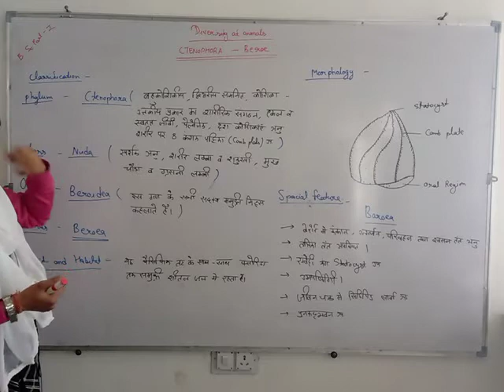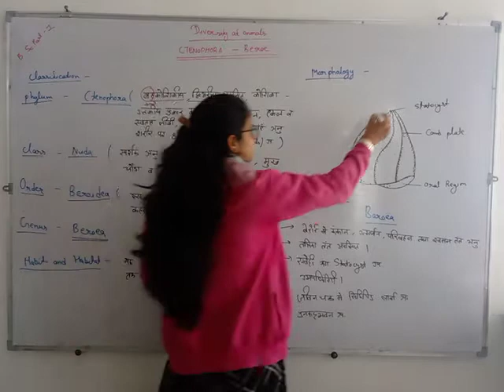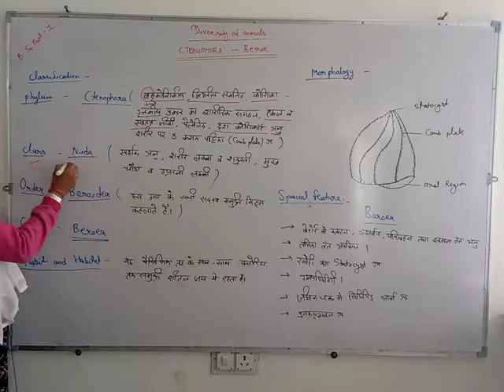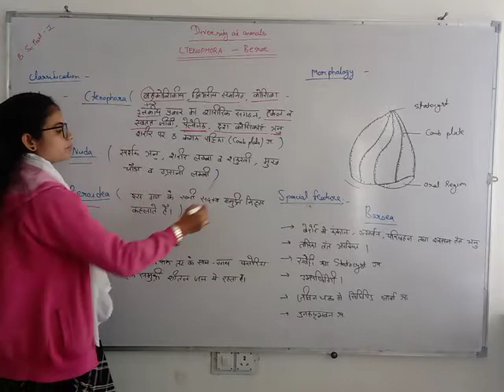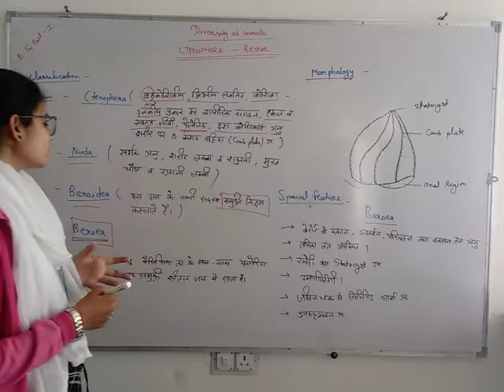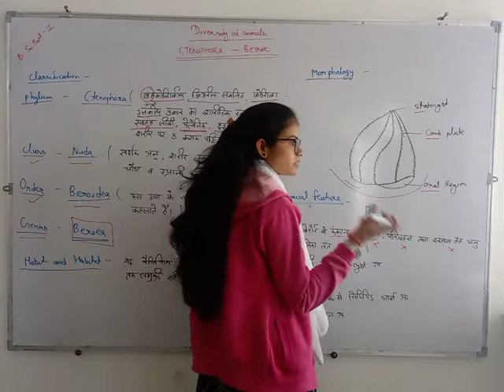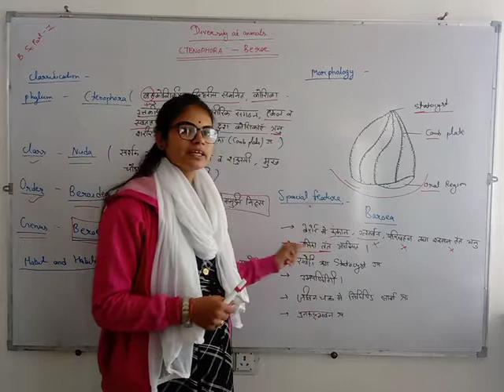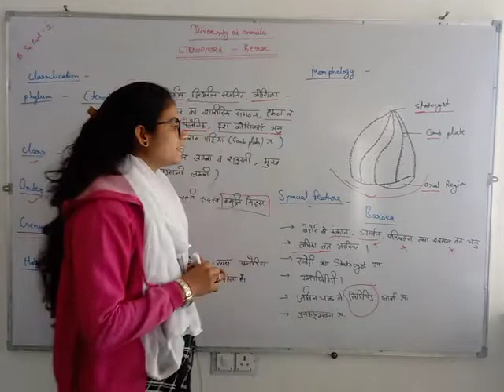Ctenophora- beroe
Diversity of animal